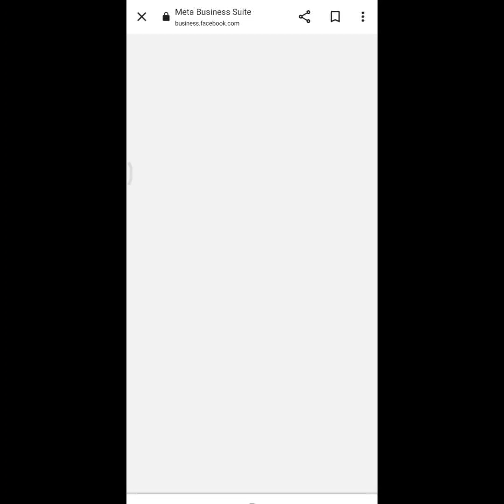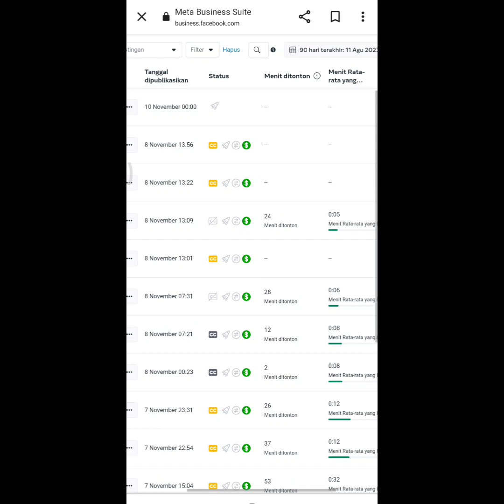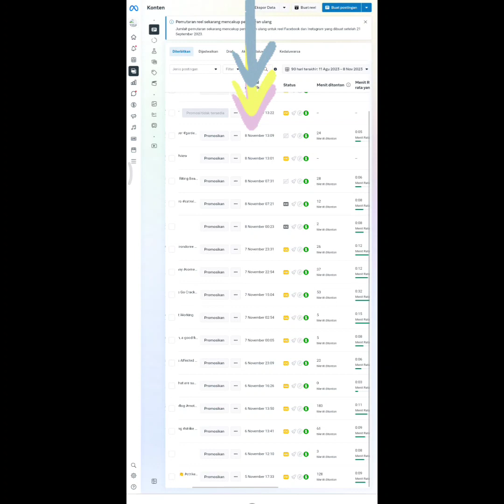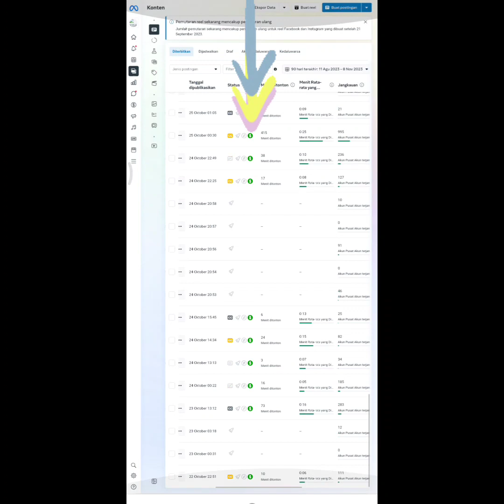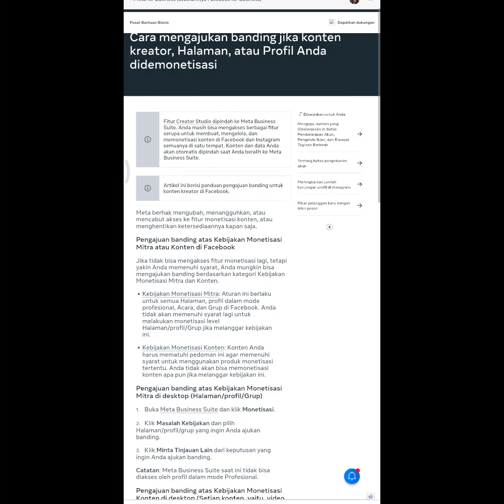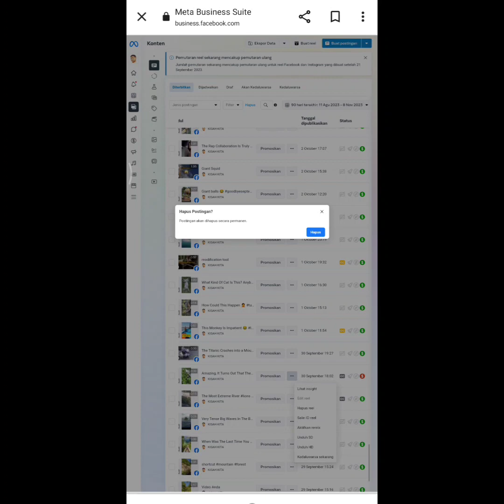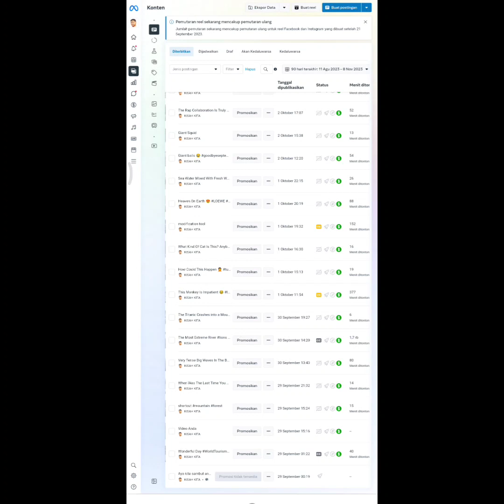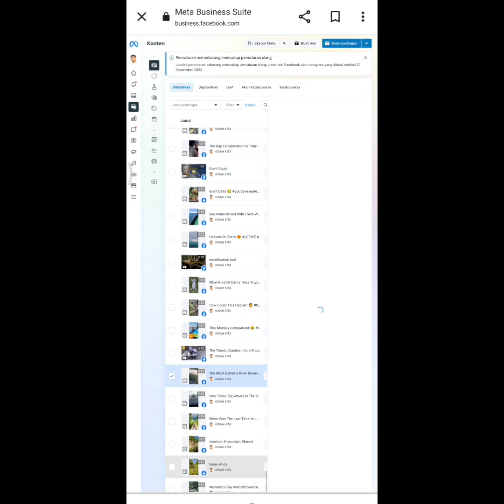Permasalahan Monetisasi Facebook